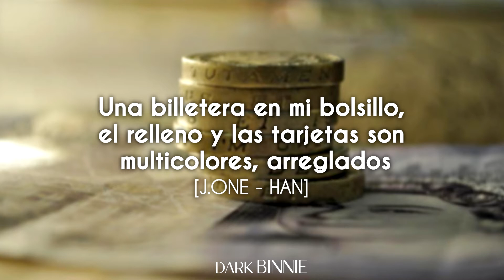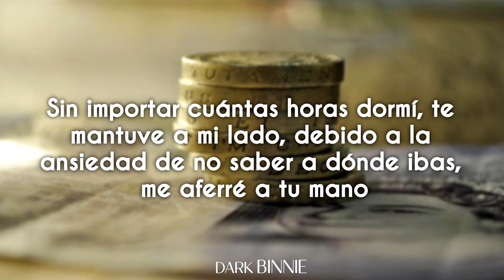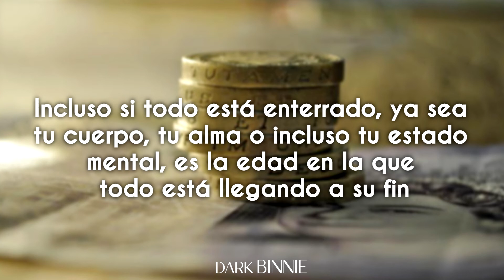[SUB ESP] 3RACHA - 지갑방 (Wallet Room)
3RACHA - 지갑방 (Wallet Room)

Traducido y editado por Pxnguinx Nyx, la traducción no es completamente acertada así que pedimos perdón por alguna confusión.